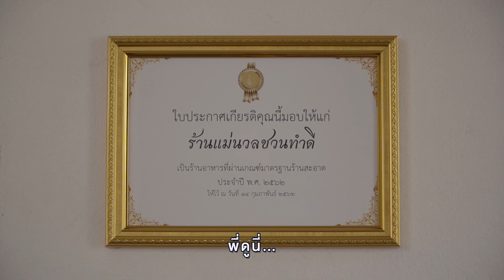2 สนับสนุน 15 วินาที Sub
"ไม่ขี้โกง คนดีที่ไทยต้องการ"
โครงการผลิตสื่อเชิงบูรณาการการสื่อสาร ภายใต้แนวคิด "คนดีที่ไทยต้องการ"
สำนักงาน ป.ป.ช.